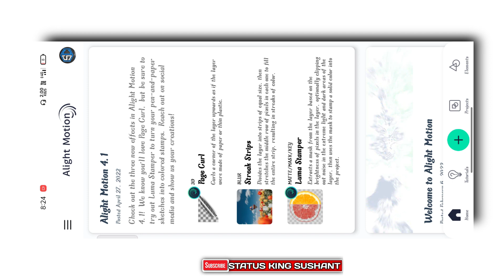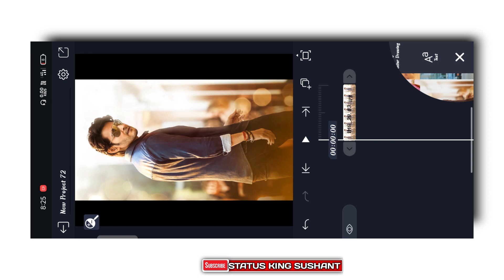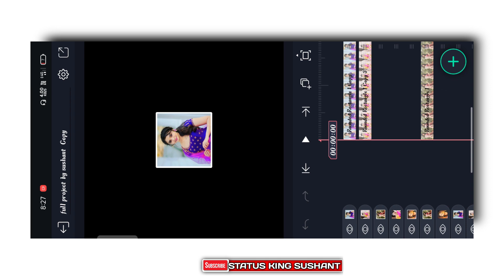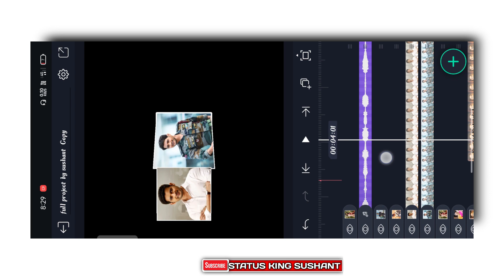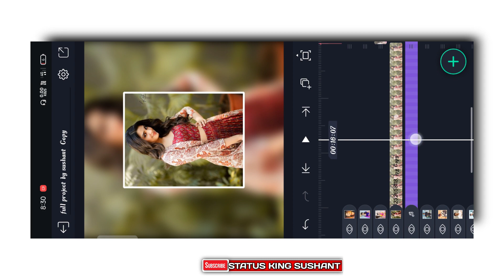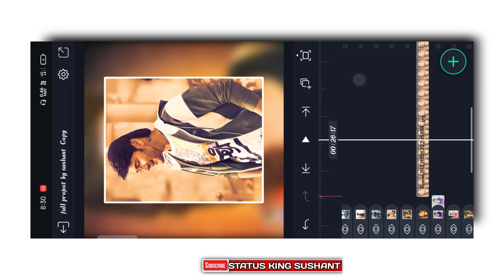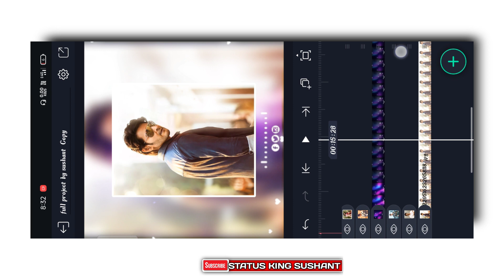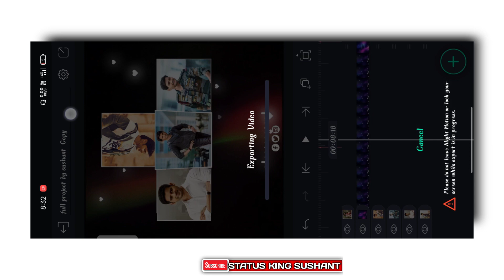3d flip layer video editing alight motion 3d video editing alight motion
3d flip layer video editing alight motion 3d video editing alight motion

Hay Guys I Am Sushant Meher Welcome To Our YouTube Chennel Status King Sushant

🎵🎵🎵SOCIAL MEDIA 🎵🎵🎵

🔸𝘼𝙡𝙞𝙜𝙝𝙩𝙢𝙤𝙩𝙞𝙤𝙣 𝙁𝙪𝙡𝙡 𝙋𝙧𝙤𝙟𝙚𝙘𝙩 𝙇𝙞𝙣𝙠👇👇

🔸ʜɪɴᴅɪ ғᴜʟʟ ᴘʀᴇsᴇᴛ ʟɪɴᴋ